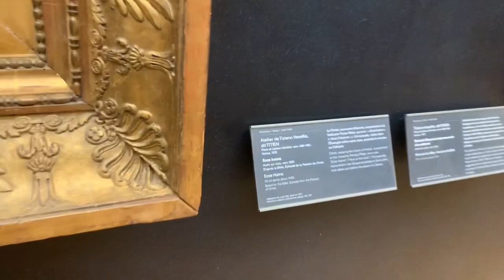Musée du Louvre Paris 🧡🇫🇷